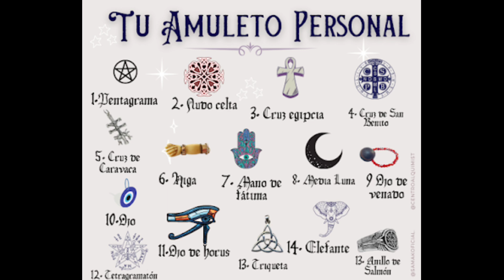Amuletos que usan las brujas